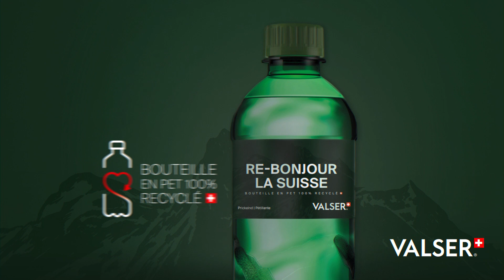VALSER | MERCI D'AVOIR RECYCLÉ.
BOUTEILLE EN PET 100% RECYCLÉ.